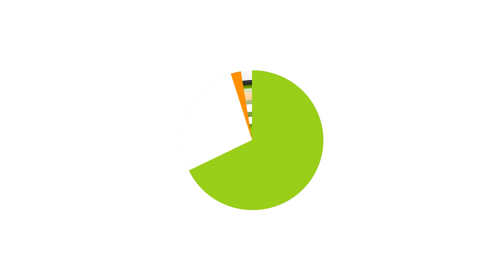Loot Gaming Unboxing (WILD Φεβρουάριος 2017)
Μετά από καιρό, επιστρέφουμε στα Unboxings των LootGaming.

Αυτή την φορά ο TZAA μαζί με το νέο ''αίμα'' του CyprusGamer, τον Λάμπρο μας παρουσιάζουν το περιεχόμενο του κουτιού, με θέμα ''Wild''.

Καλή διασκέδαση!!!